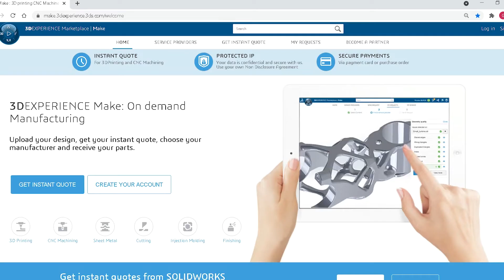Découvrez la photopolymérisation VAT, aussi appelé SLA, DLP, CDLP avec 3DEXPERIENCE Make et Scultpeo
Découvrez comment le procédé d'impression 3D Photopolymérisation VAT fonctionne avec 3DEXPERIENCE Make, la plateforme de fabrication à la demande, de Dassault Systèmes et son partenaire Sculpteo.

Photopolymérization, c'est quoi ?

La technologie d'impression 3D par photopolymérisation englobe plusieurs procédés qui reposent sur la même stratégie de base : un photopolymère liquide contenu dans une cuve (conteneur) est durci de façon sélective par une source de chaleur. Couche après couche, l'objet physique est créé en trois dimensions.

Il existe plusieurs types d'appareils de durcissement qui s'ajoutent à la technique la plus ancienne, basée sur le laser. Les projecteurs à traitement numérique de la lumière et les écrans LCD sont maintenant largement utilisés dans la photopolymérisation de matériaux en raison de leur faible coût et de leur résolution très élevée. L'un des avantages de ces deux techniques par rapport au laser réside dans leur capacité à durcir en une seule fois toute une couche de résine, alors que le laser doit progressivement illuminer la surface entière en la dessinant.

Les technologies d'impression 3D par photopolymérisation en cuve incluent :

- La stéréolithographie (SLA), également appelée SL, la fabrication optique, la photo-solidification ou l'impression en résine. Pendant le procédé de fabrication SL, un faisceau concentré de lumière ultraviolette ou un rayon laser est projeté sur la surface d'une cuve remplie de photopolymère liquide. Le faisceau ou le laser est focalisé, créant ainsi chaque couche de l'objet 3D souhaité par réticulation ou dégradation du polymère.

- Traitement numérique de la lumière (DLP) Dans le cadre du procédé d'impression 3D DLP, un écran de projection numérique illumine une seule image de chaque couche sur l'ensemble de la plateforme en une seule opération. Le projecteur étant un écran numérique, l'image de chaque couche est composée de pixels carrés. Le résultat est une couche formée de petites briques rectangulaires appelées voxels. Le procédé DLP permet d'obtenir des temps d'impression plus rapides pour certaines pièces, car chaque couche est exposée en une seule fois au lieu d'être dessinée au laser.

- Continuous Liquid Interface Production (CLIP) par Carbon. La technique de photopolymérisation en cuve appelée production par interface de liquide continu (ou CLIP) utilise un conteneur de résine comme matériau de base. La partie du fond de la cuve qui laisse passer la lumière ultraviolette est appelée la fenêtre. Un faisceau ultraviolet traverse la fenêtre et illumine une section transverse précise de l'objet. La lumière entraîne la solidification (photopolymérisation) de la résine. L'objet s'élève suffisamment lentement pour permettre à la résine de s'écouler en dessous et de rester en contact avec le bas de l'objet. Une membrane perméable à l'oxygène repose sous la résine et crée une zone morte. Cette interface de liquide continu empêche la résine d'attacher à la fenêtre, ce qui signifie que la photopolymérisation est inhibée entre la fenêtre et le polymère. Contrairement au procédé SLA standard, l'impression 3D est continue et potentiellement jusqu'à 100 fois plus rapide qu'avec les méthodes d'impression 3D traditionnelles.

- Daylight Polymer Printing (DPP) par Photocentric Au lieu d'utiliser un laser ou un projecteur pour durcir le polymère, le procédé de fabrication par impression de polymère en lumière du jour (ou DPP) utilise un écran à cristaux liquides (LCD). Cette technique, également appelée impression 3D LCD, utilise des écrans LCD non modifiés et un polymère à lumière naturelle spécialement formulé. La société Photocentric a mis au point cette technique en développant l'une des résines les plus sensibles à la lumière.

Procédé : Impression 3D, fabrication additive
Sous-procédé : Photopolymérisation, VAT, StereoLithogrAphy, SLA, Digital Light Processing, DLP, Continuous Liquid Interface Production, CLIP, Daylight Polymer Printing, DPP
Partenaire : Sculpteo

Les chapitres dans cette vidéo :
00:00 Qu'est-ce que la photopolymérisation ?
00:35 Comment fonctionne la photopolymérisation ?
01:18 Avantages et usages de la Photopolymérisation
01:43 Comment trouver un service de photopolymérisation en ligne ?
01:51 Découvrez Sculpteo, un service de photopolymérisation.